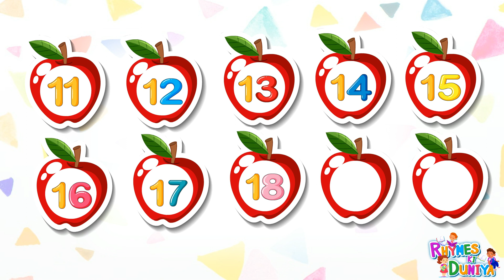One two three, kids rhymes, 123 Numbers, 1 to 100 counting, learn to count, Numbers song, 1to10Count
#123 4
#1-to-10
ABCD
Alphabet
A for apple
English alphabets
Abcd cartoon
Abcdefg
Alphabet song
Phonic song
Abcd rhyme
Varnmala
Hindi varnmala
English varnmala
Vowel sound
 Hindi word
 Hindi varnmala
Ginti
Counting
12345

हिंदी वर्णमाला
हिंदी स्वर
हिंदी व्यंजन

baby song,
12345,
kids rhymes,
123 rhymes,
kids song,
123 song,
kindergarten,
phonics song,
learn 123,
learn numbers,
learn colors,
counting for kids,
123 kids tv,
One two three,
123 Numbers,
1 to 100 counting,
learn to count,
Numbers song,
numbers drawing,
123 learn with colors,
numbers worksheet for nursery,
1 se 100 tak ginti